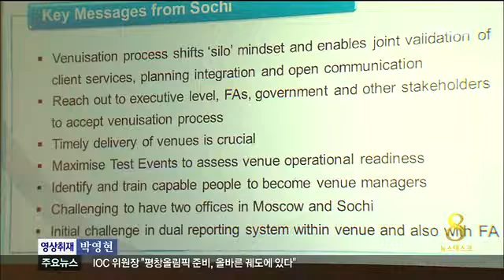춘천MBC뉴스 R)소치 경험 전수..평창만의 올림픽 만든다